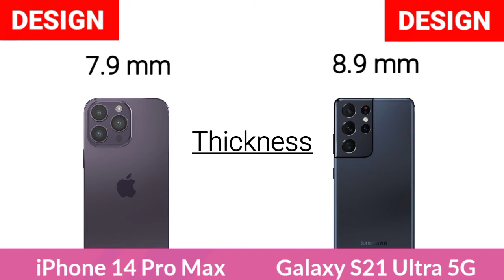Apple iPhone 14 Pro Max Vs Samsung Galaxy S21 Ultra 5G